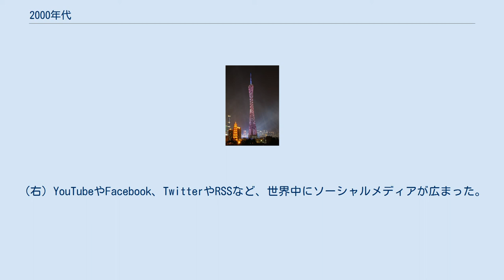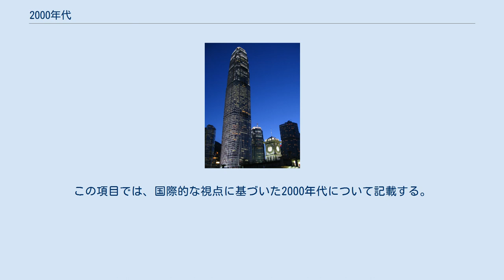2000年代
上段: （左）2001年のアメリカ同時多発テロ事件で、攻撃によって炎上するワールドトレードセンター。
（中央）2002年の欧州連合で導入された通貨「ユーロ」。
（右）2003年に始まったイラク戦争で引き倒されるサッダーム・フセインの彫像。
 中段: （左）2004年に発生したスマトラ島沖地震による津波は、多くの被害者を出した。
（右）2001年から始まった対テロ戦争で、軍用ヘリコプターに乗り込む米国軍。
 下段: （左）2007年から2008年の世界金融危機。
（中央）2008年に開催された北京オリンピックの開会式の花火を見つめる中国兵。
（右）YouTubeやFacebook、TwitterやRSSなど、世界中にソーシャルメディアが広まった。
 2000年代（にせんねんだい） 西暦（グレゴリオ暦）2000年から2009年までの10年間を指す十年紀。
 西暦2000年から2099年までの100年間を指す。
21世紀とほぼ同じ意味であるが、開始と終了の年が1年ずれている。
 西暦2000年から2999年までの1000年間を指す。
3千年紀とほぼ同じ意味であるが、開始と終了の年が1年ずれている。
 20世紀と21世紀に跨がる大きな区切りの年代であり、21世紀初頭において、00年代（ぜろぜろねんだい）や0（ゼロ）年代（ぜろねんだい）と呼称されることもある。
この項目では、国際的な視点に基づいた2000年代について記載する。
 コンピュータゲーム インターネット 政治 思想と哲学 文学 芸術 ファッション 映画とエンターテイナー 科学と技術 注釈 出典